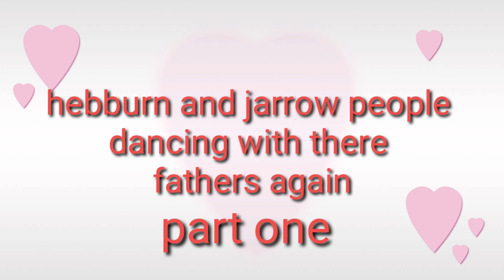Hebburn and jarrow people dancing with there fathers again part one